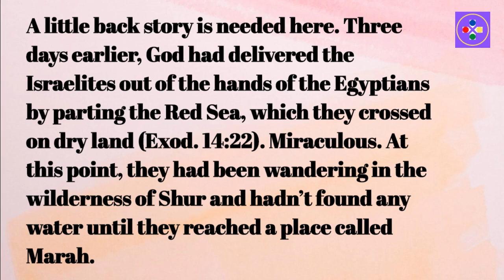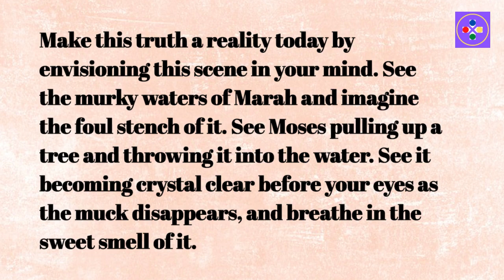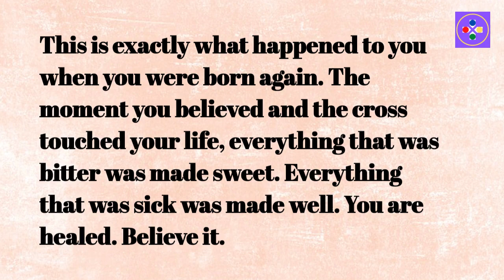Exodus 15:25 NKJV - Bitter Waters Made Sweet: God's Provision in the Wilderness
Exodus 15:25 says, 'Then Moses cried out to the Lord, and the Lord showed him a piece of wood. He threw it into the water, and the water became fit to drink.' After crossing the Red Sea, the Israelites came to bitter waters at Marah. God showed Moses how to make the waters sweet and drinkable, demonstrating His faithful provision for His people.

In this video, we explore this account and how it shows God's ongoing commitment to care for His children. The Lord does not liberate us only to leave us in lack. Even in bitter and barren places, He makes provision for our needs. May this story inspire confidence that God will guide us to His life-giving resources, even when our way seems uncertain or difficult."

How's that? The title and description highlight God providing for the Israelites' need by making the bitter waters sweet. The description focuses on themes of God's faithfulness to provide for His people's needs, even in difficult places or times.